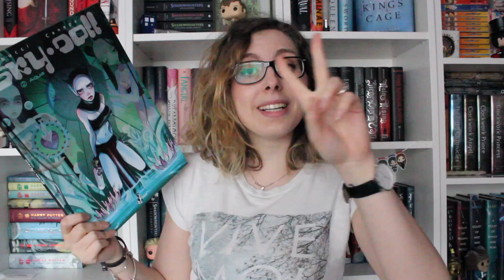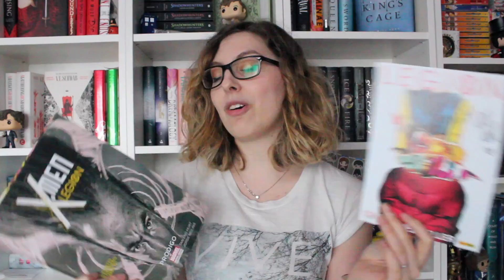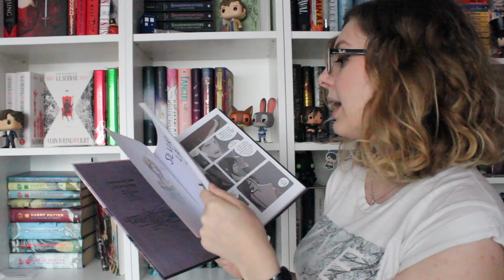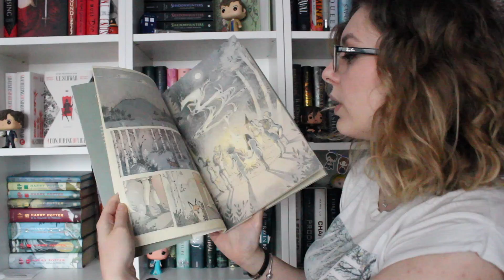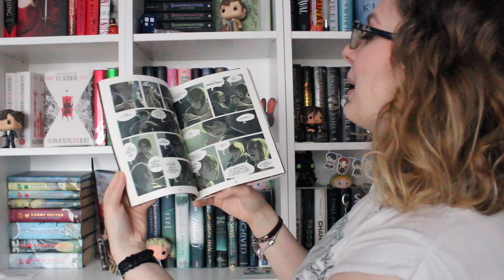ACQUISTI COMICON 2017!